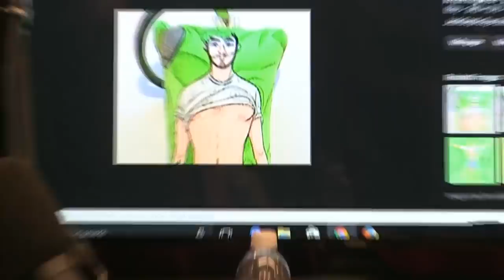H3 Podcast #8 - Markiplier & Ian Hecox (Smosh)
Markiplier and Ian Hecox of Smosh join us today to talk about EVERYTHING.